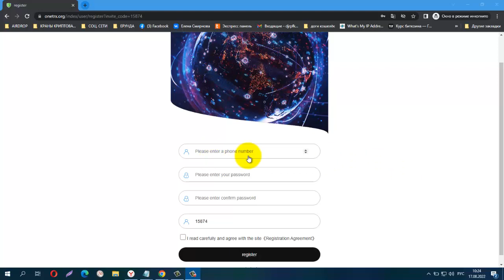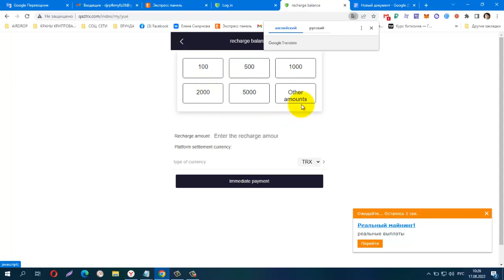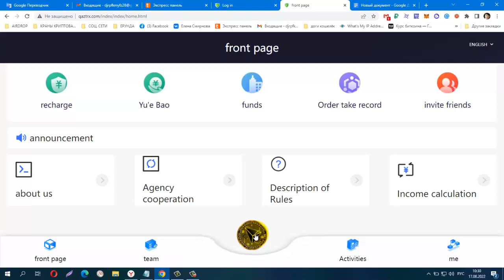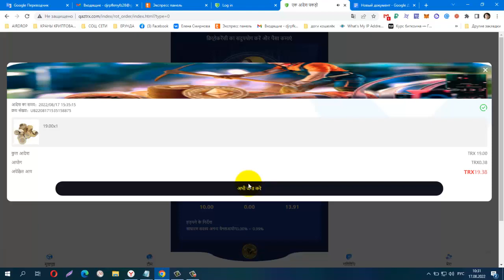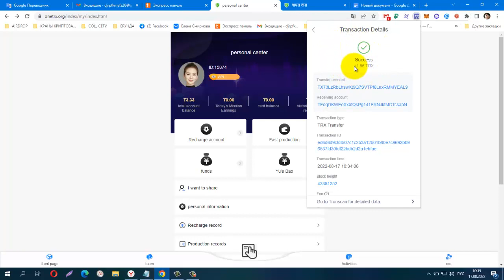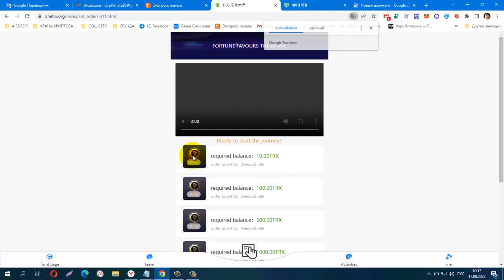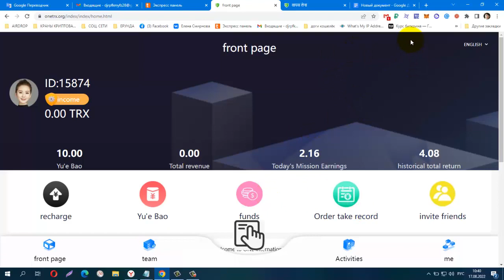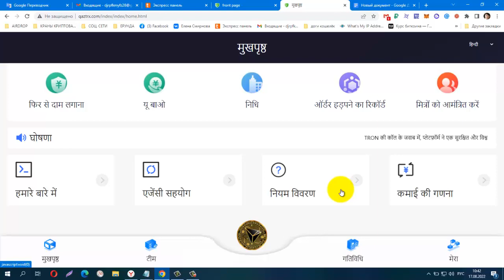NEW! ДВА MINING TRX!!! ONETRX International, QAZTRX Minimum deposit 10trx , мин вывод от 1trx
make the withdrawal in the original language!
вывод делайте на языке оригинала!